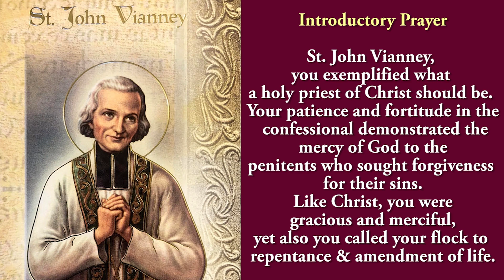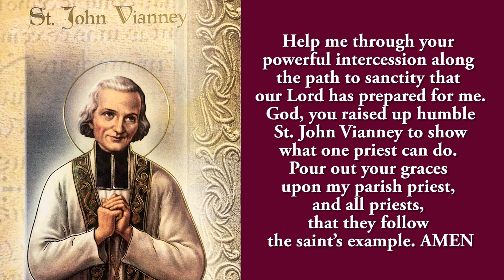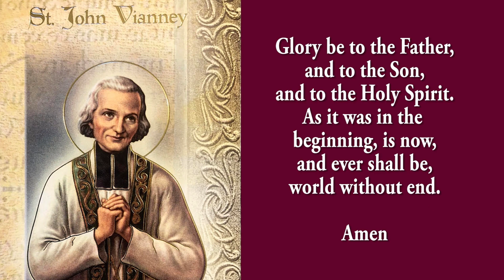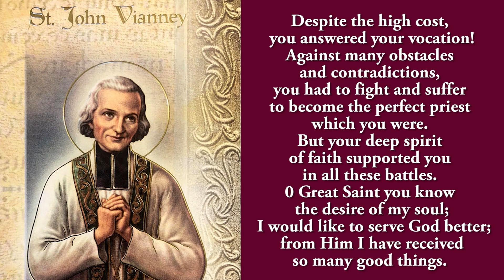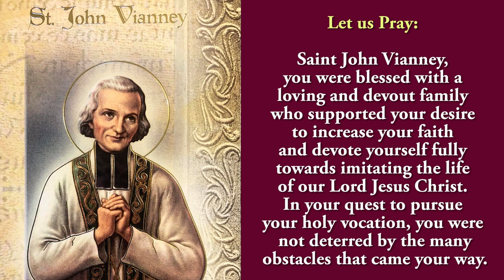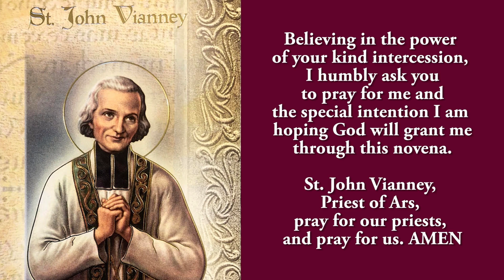🙏1st Novena To St John Mary Vianney 🙏 26 July 2023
The first novena to St John Mary Vianney